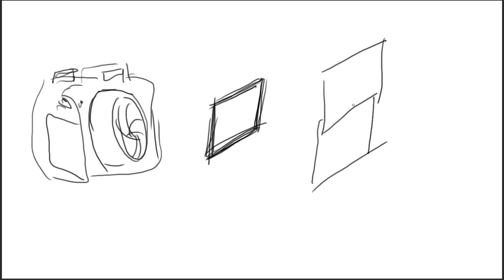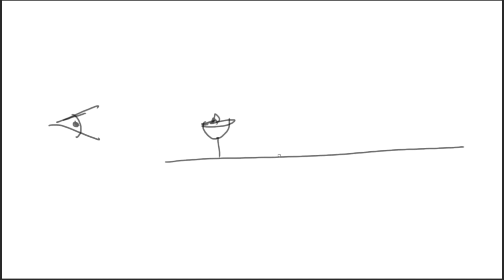CÓMO DISPARAR EN MANUAL!!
Quizá te interese: "Quitar las OJERAS Fácil"